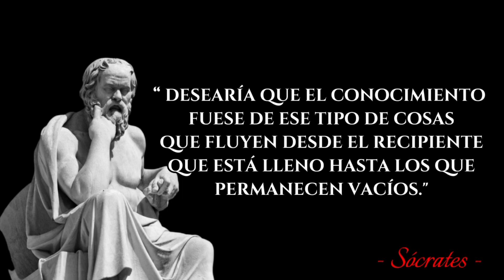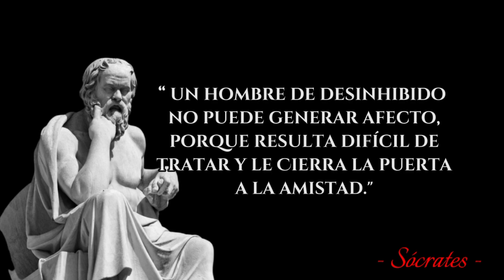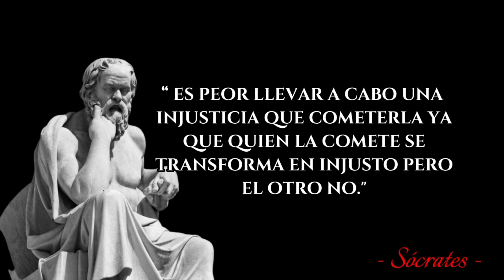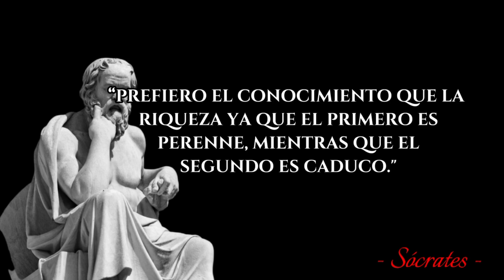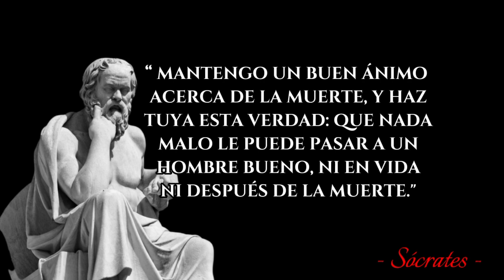50 frases de SÓCRATES que te volverán Más ¨SABIO¨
este video lo hice con motivos educacionales y para esparcir el conocimiento de Sócrates unos de los mejores filósofos de la historia.